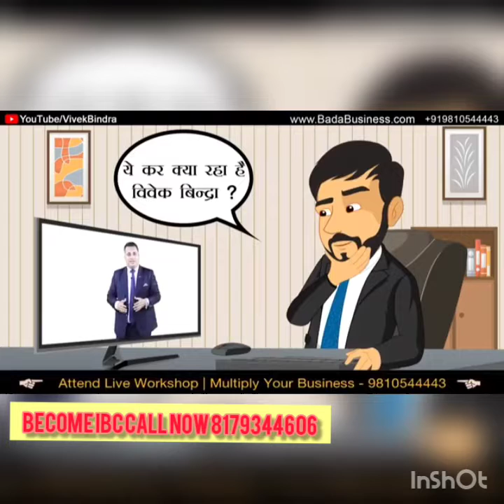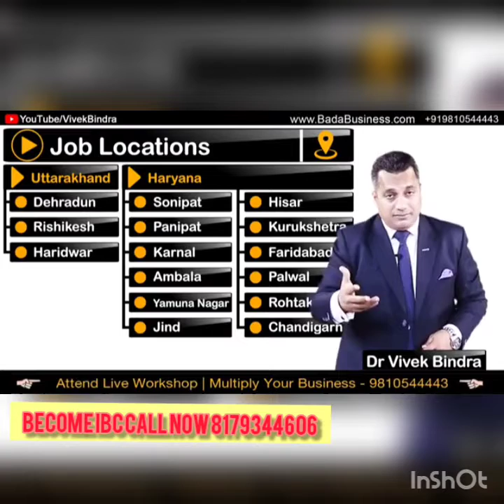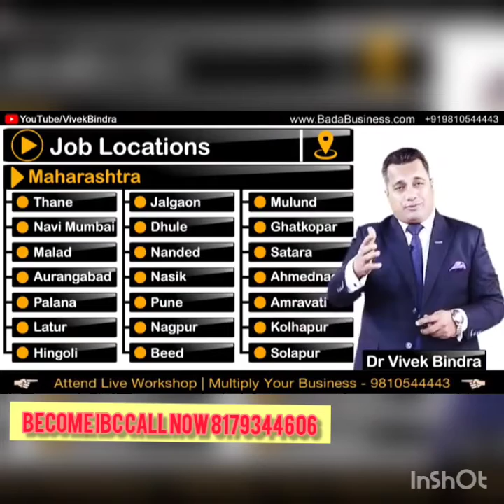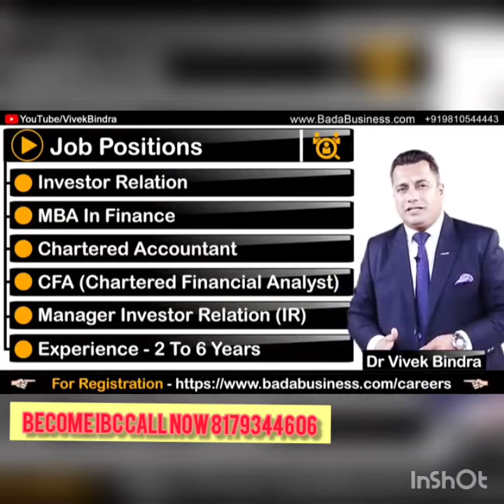Inquiry about it